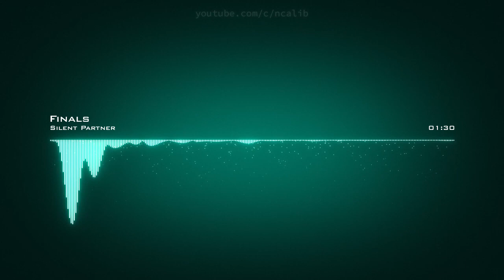𝙁𝙞𝙣𝙖𝙡𝙨 𝙎𝙞𝙡𝙚𝙣𝙩 𝙋𝙖𝙧𝙩𝙣𝙚𝙧 𝘾𝙧𝙚𝙖𝙩𝙞𝙫𝙚 𝘾𝙤𝙢𝙢𝙤𝙣𝙨 𝘼𝙩𝙩𝙧𝙞𝙗𝙪𝙩𝙞𝙤𝙣 𝙇𝙞𝙘𝙚𝙣𝙨𝙚 (𝙍𝙚𝙪𝙨𝙚 𝘼𝙡𝙡𝙤𝙬𝙚𝙙)